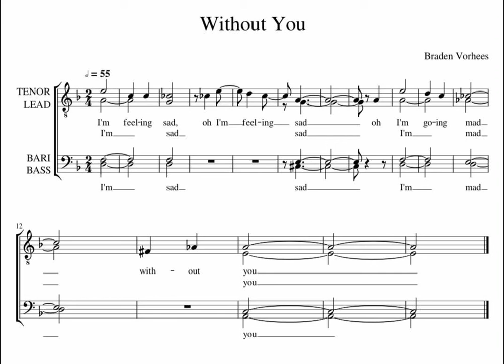Without You (Tag)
Wrote a new one! Still relatively new to writing everything down on sheet music.